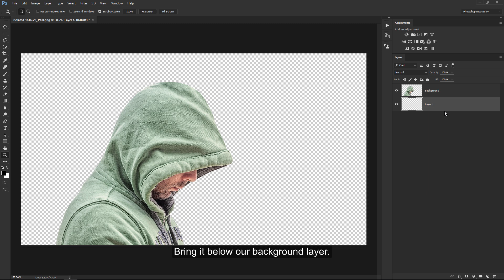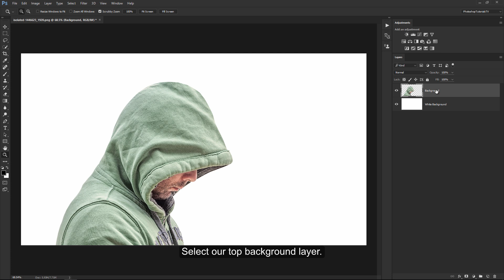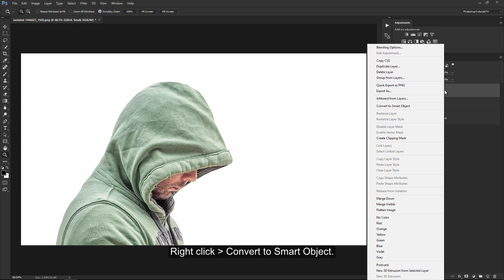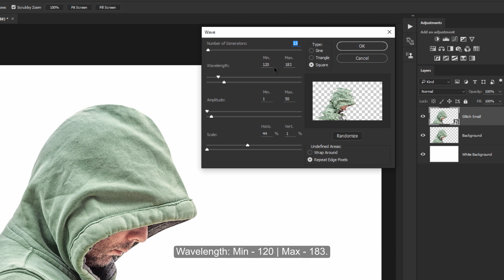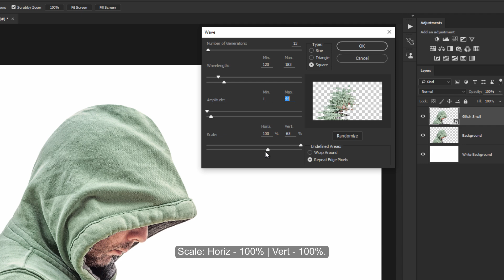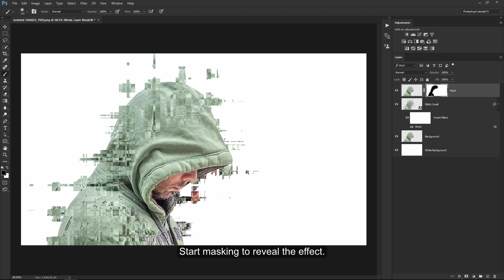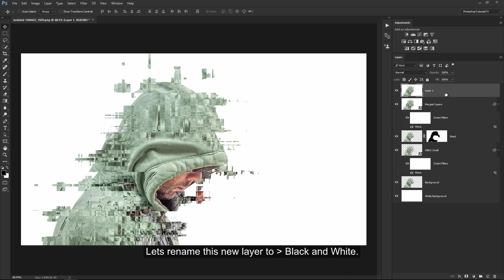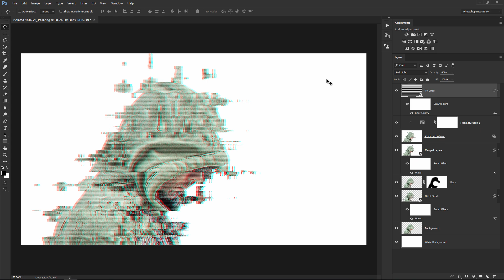Unique Glitch Effect Photoshop Tutorial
In this unique style glitch effect Photoshop tutorial, we will cover how to create the effect by using filters, working in the filter gallery and other Photoshop tools. This was really fun to complete. This is a fairly straight forward tutorial. You can really go all out using the same techniques as I did. But I wanted to keep it simple and clean. Anyways, hope you like it. You guys are awesome!